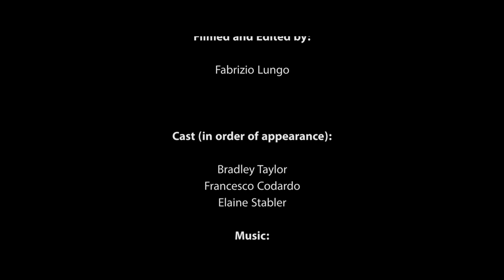"Alive Inside" Indiegogo funding trailer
The trailer for our Indiegogo funding page, please donate and/or pass on to other people so we can reach our goal and create this web series